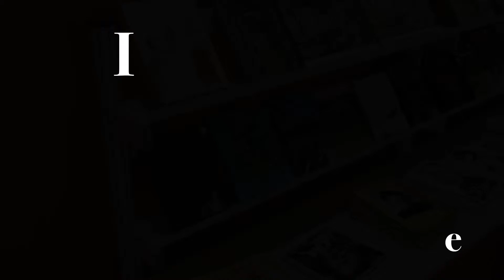Interview with Tamer Institute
Interview with Tamer Institute for Community Education made at the Bologna Children's Book Fair in April 2019.